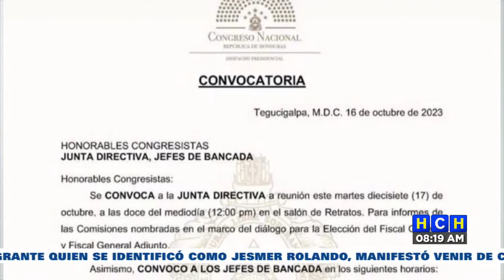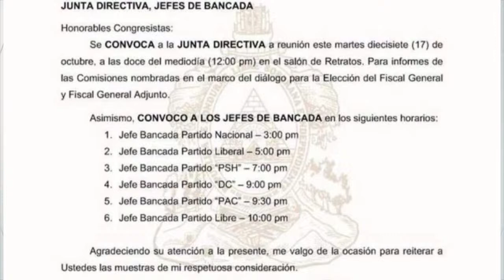¡Proceso Enredado! No hay votos para elegir al nuevo Fiscal General y Adjunto